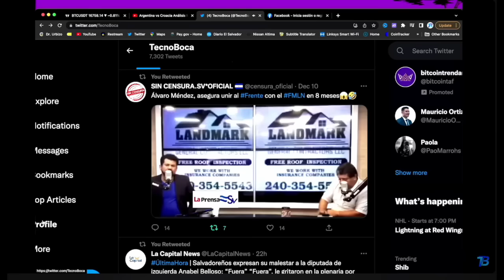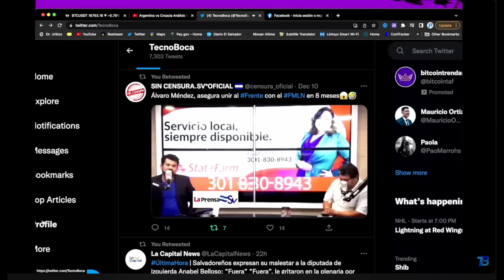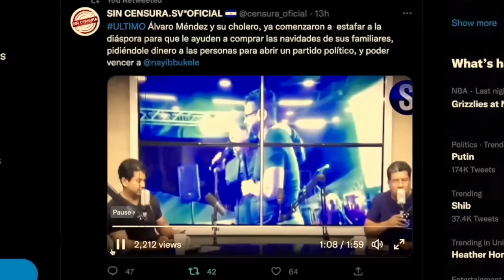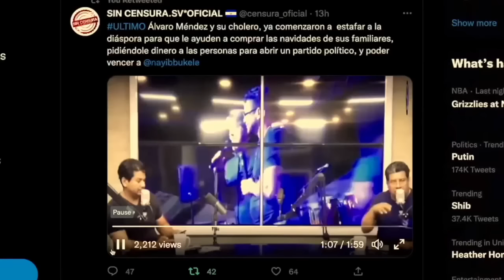Exponiendo las Mentiras de Alvaro Mendez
En un video Alvaro Mendez dijo que yo era una "webon y un cholero" aqui le respondo y expongo quien es el que pedia $80,000 para un partido politico sin trabajar (webon), y quien era el "cholero" de SIMAN!

Zelle
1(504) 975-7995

Chivo Waller
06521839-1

Portillito Ladra

Modena de Bitcoin:

Camara para vlogs:

Luz Principal:

Soft Box para la luz:

Luces que estan en la pared:

Switcher que uso para hacer en vivos:

Cubo de Luz:

Luz Roja para iluminar la Pared Fondo:

Luces que cambian de Color a mi lado izquierdo:

Computadora iMac:

Microfonos para entrevistas:

Memoria para guardar y editar videos:

Tripod para Camara:

Monitor para Camara:

Mouse para la Compu:

Audifonos (Cancelacion de Sonido):